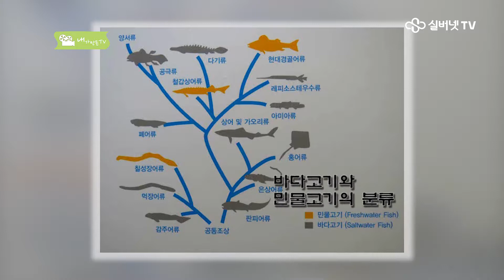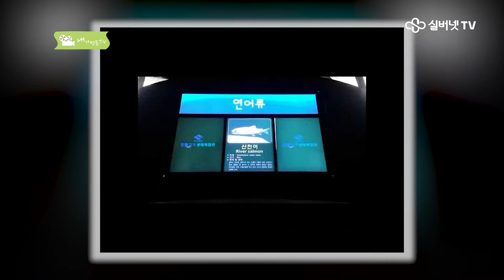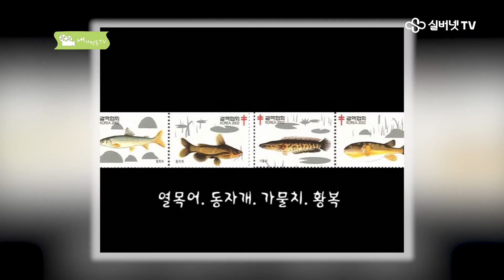한국의 민물고기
고생대에 나타난 어류는 물속에서 아가미로 호흡하고 지느러미로 운동하면서 살아가는 척추동물이다. 어류는 서식 장소에 따라 바다고기와 민물고기로 분류하기도 한다.